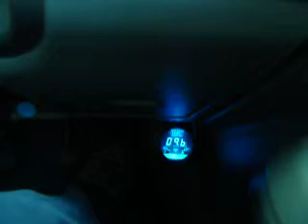Nissan 3L With CoolingMist Water Injection Controller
Operation of CoolingMist controller showing when pre turbo water injection starts and ramps up to full pressure. 12psi 17psi at the moment.